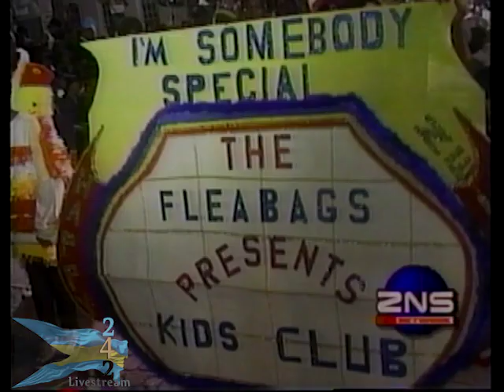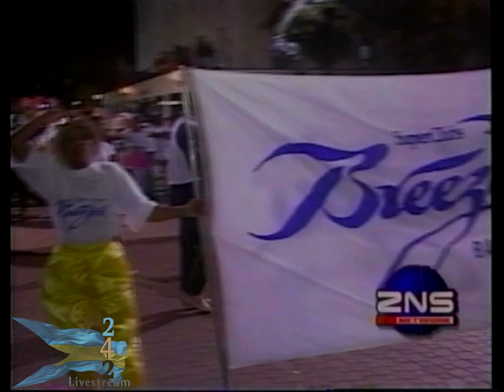1998 New Year's Day Junkanoo Parade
1998 New Year's Day Junkanoo Parade

(Digitized from VHS TAPE)